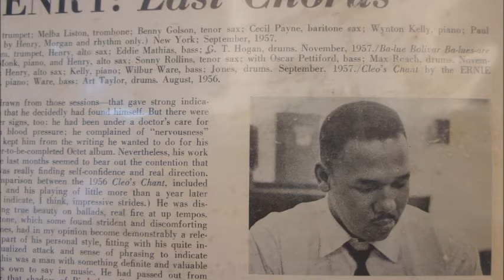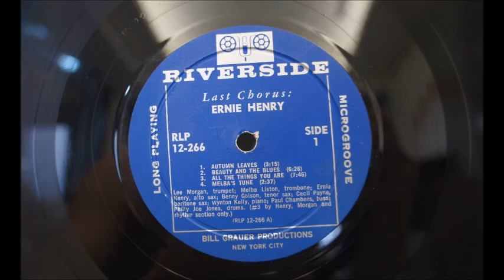Ernie Henry - Autumn Leaves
From Ernie Henry's Album "Last Chrous".